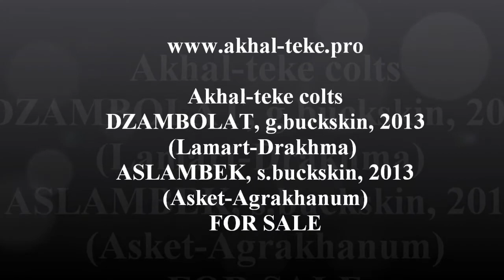Gold buckskin Akhal-teke colt DZAMBOLAT and silver buckskin Akhal-teke colt ASLAMBEK - for sale